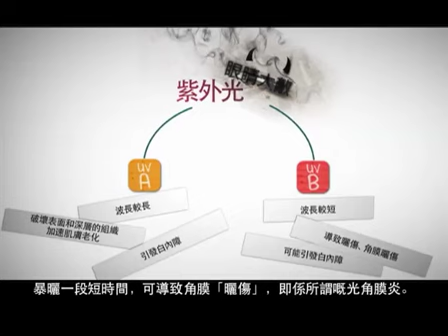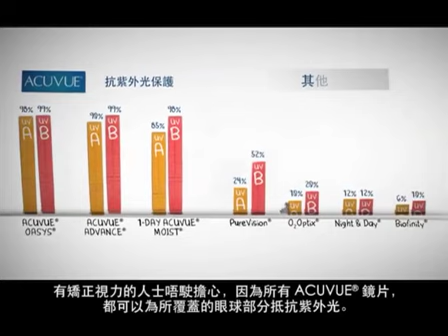ACUVUE - 不一樣技術 國際認可防UV鏡片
ACUVUE全線產品均獲美國食品及藥物管理局部(FDA)通過有效阻隔82%之UVA及97%之UVB，唔洗擔心UV直射入眼睛。即刻Click入黎登記試戴啦: